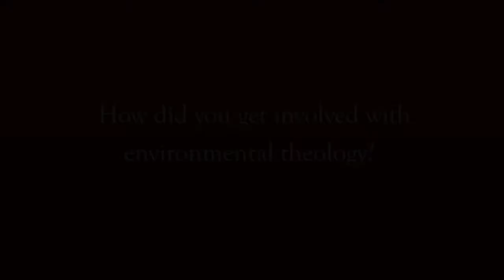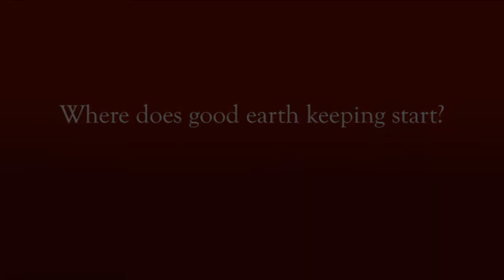Courageous Conversations @ Whitworth: Stephen Bouma-Prediger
A conversation with guest lecturer Stephen Bouma-Prediger. Bouma-Prediger teaches theology and ethics and directs and teaches in the environmental studies program at Hope College (Mich.). He spoke at Whitworth on Oct. 6, 2011, as part of the university's Speakers & Artists Series.

The purpose of the Whitworth Speakers & Artists Series is to present a broad range of voices, perspectives and ideas that will enrich the intellectual and spiritual life of the campus and the larger community.